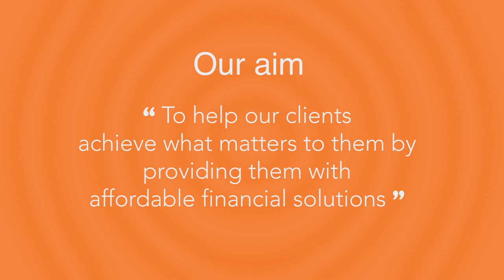Edenbridge Capital "I Promise" Series-Relationship Officer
“Edenbridge Capital is a non bank financial services company registered in Kenya. We offer loans, guarantees and insurance products. Individual, Small and medium businesses have the potential to thrive, but lack access to capital required to do so. Financing your business is a big decision. We aim to gain in-depth knowledge of your business, so that we can understand your aspirations for growth and development. This means we can provide trusted advice on options available to you, that best suit your business needs."